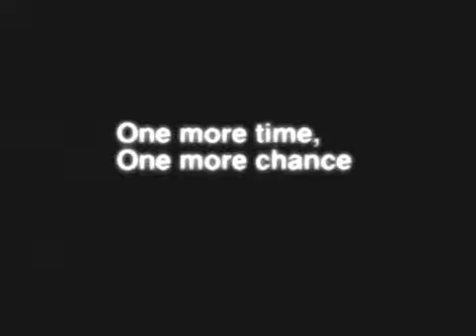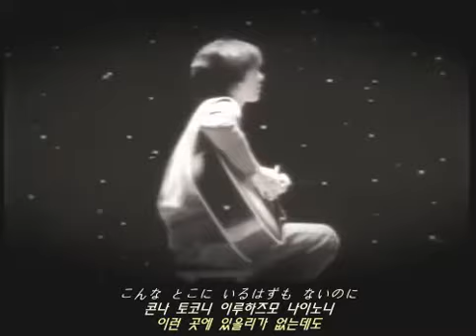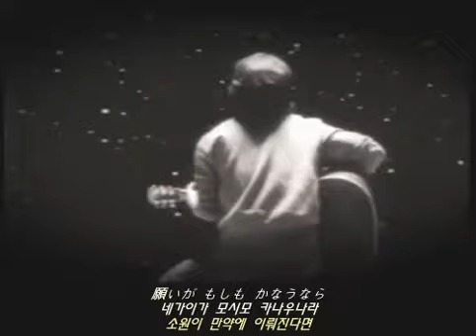영상 Yamazaki Masayoshi One more time, One more Chance